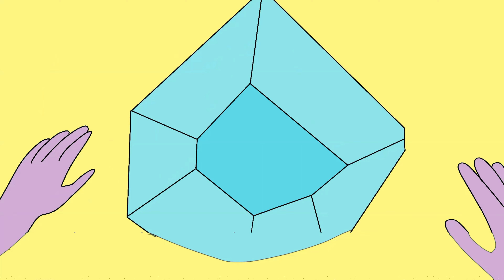NITRO - "Mell" (Official Video📺)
®Todos los audios y vídeos pertenecen a sus respectivos autores. Por favor, mandarnos un mensaje privado para eliminarlo en el caso de que alguien se moleste. Pedimos perdón de antemano.